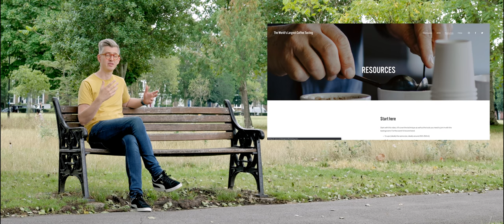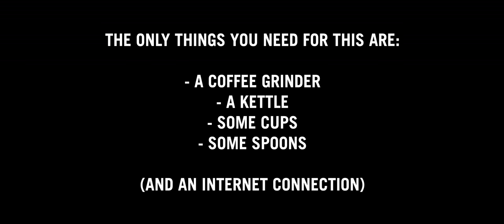THE WORLD'S LARGEST COFFEE TASTING IS BACK!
Don't forget to tell your friends!

Last year's playlist of videos:

Timeline:
August 20th: Pre-orders are now open.
September 16th: Kits will ship
October 3rd: At 3pm UK I will stream the tasting.

My Books:
The World Atlas of Coffee
The Best of Jimseven